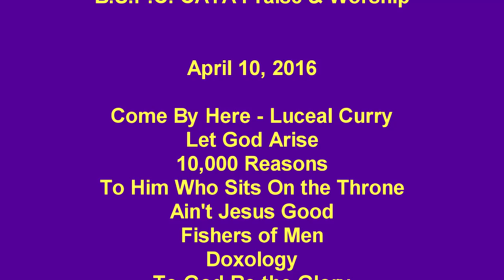B.S.P.C. CAYA Praise & Worship April 10, 2016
The music from this weeks CAYA Contemporary Service at Burnt Store Presbyterian Church. Featuring Tim Malchak's wonderful song Fishers of Men.